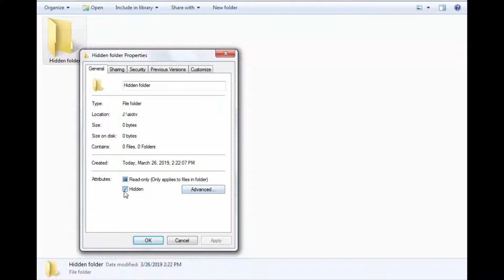How to hide a personal file/folder All in one TV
We have many folders that we don’t want to show others. Sometimes we need to secure some personal folder. By this video, you can secure/hide a file/folder.
So, like this video. Share in your social media.